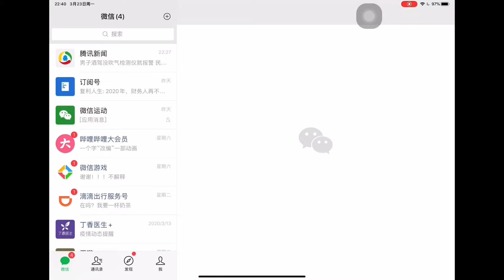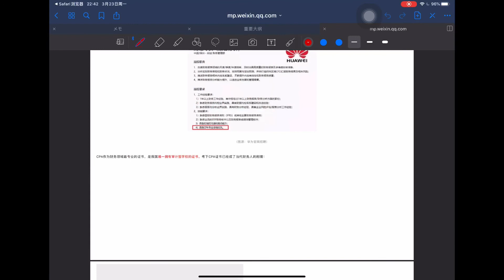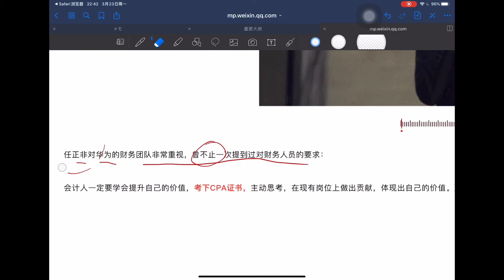如何用goodnotes/notability打开微信公众号内容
ipad/iphone小技巧系列#3